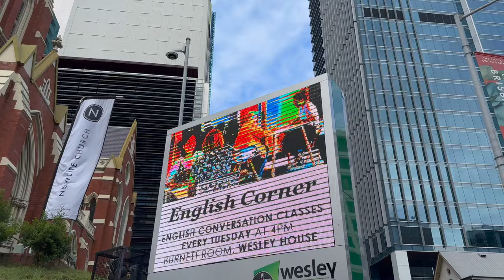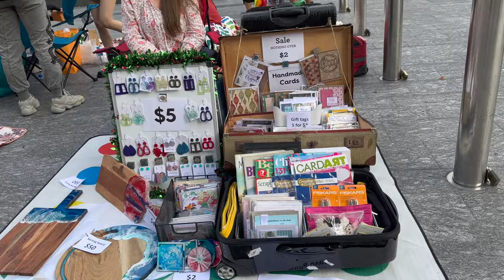Brisbane, Queensland, Australia In 4k - A Virtual Walk Around Town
Brisbane is one of the fastest-growing cities in Australia and is known for its vibrant urban precincts, outdoor lifestyle, and friendly locals.
Within one hour of Brisbane are world-class, and mostly Heritage-listed, national forests, and marine parks.

To the east is the pristine Moreton Bay Marine Park with some of the world’s largest sand islands, endless beaches, and amazing marine life.
To the west in the Scenic Rim are numerous national parks with beautiful forests, lakes, valleys, rivers, and waterfalls